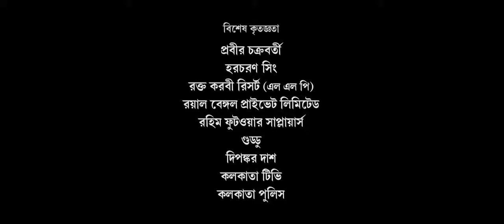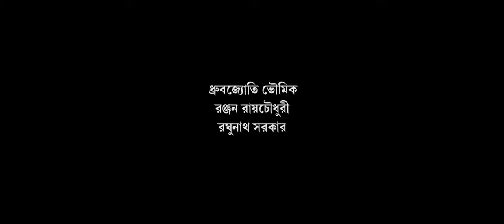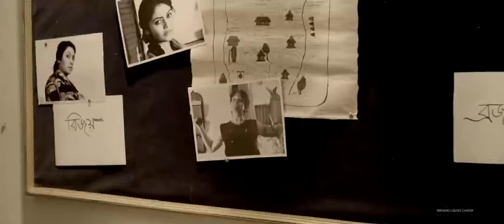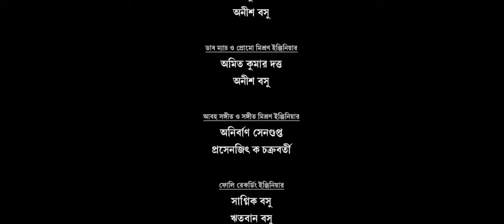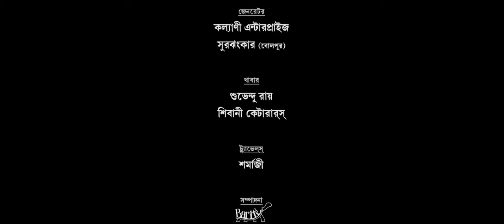BYOMKESH O CHIRIAKHANA FULL MOVIE BENGALI FULL HD QUALITY